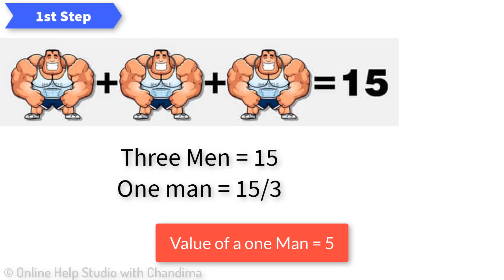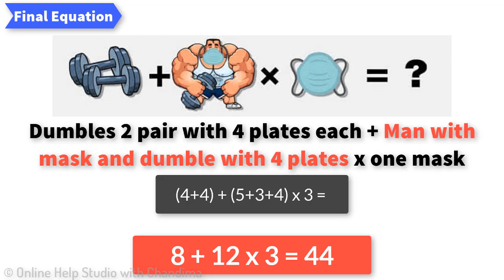Man Dumbbell Mask Puzzle Answer | Muscle Freak Mask Dumb Bell Puzzle | Viral Puzzle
Can you solve this viral math puzzle: Muscles Freak, Mask, and Dumb Bell Puzzle? This picture math puzzle is going viral and being shared claims like "only a genius can solve it" or 99% fail". This video tutorial explains the common solution to Facebook trending questions. The video also explained a different approach and solution based on the argument that dumbbell plates should have different values so represent the missing two plates as 2x.

ඔයා දැනගත්ත මේ අලුත් දේ යාලුවන්ටත් දැනගන්න ශෙයා කරන්න.